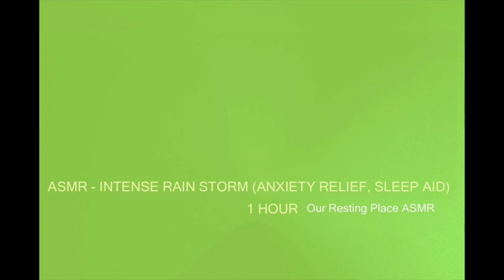ASMR - 1 HOUR INTENSE RAIN STORM (ANXIETY RELIEF, SLEEP AID)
Hi friends, today we’re back with an hour long rain storm to aid you in a peaceful sleep or relieve some feelings of anxiety! Wishing you a great day 😴😴😴😴😴😴😴😴😴😴😴

Autonomous sensory meridian response (ASMR) is a term used for an experience characterised by a static-like or tingling sensation on the skin that typically begins on the scalp and moves down the back of the neck and upper spine. It has been compared with auditory-tactile synesthesia. ASMR signifies the subjective experience of "low-grade euphoria" characterised by "a combination of positive feelings and a distinct static-like tingling sensation on the skin". It is most commonly triggered by specific acoustic, visual and digital media stimuli, and less commonly by intentional attentional control.